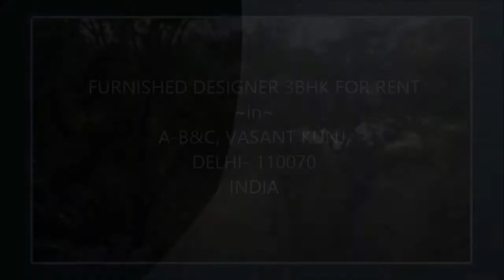FURNISHED DESIGNER 3BHK FOR RENT IN A-B&C VASANT KUNJ ~~~ Mother9 PROPERTY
FURNISHED DESIGNER 3BHK FOR RENT IN A-B&C VASANT KUNJ DELHI- 110070 INDIA
FLOOR: 2nd
BALCONY: 2
LIFT: Available
BATHROOM: 3
AREA: 1500 Sq, Ft.
RENT: 60k (Negotiable)
LOCATION: Sector- A. Pocket- B&C, Vasant Kunj

It is beautiful designer furnished 3bhk at 2nd floor in Sector A, Pocket B&C Vasant Kunj. There are 3 Bathrooms, Park Facing 2 Balconies, Lift and it is 1500 Sq. Ft. Area.
Mother9 PROPERTY
9M8r1i1n3a6l
WE'RE: At Mother9 PROPERTY, we understand that people everywhere are searching for a home, flat, flat for rent, flat for purchase, land, farm house, villa in Vasant Kunj, Mehrauli, Chhattarpur, Green Park, SDA, Hauzkhas, Malviya Nagar, Saket and nearby area in South Delhi to call their own. We want to make this search as joyful as finally finding the perfect home because we understand that finding a home is much more than an online search! A home is a cherished memory that lasts forever, it is where the walls embrace memories, the ceilings shelter love and laughter, where the quiet corners offer a much-needed pause and life itself becomes a reason to celebrate. So to make this journey joyful to finally finding that perfect home at Mother9 PROPERTY.

Code: 0A2B2&3C